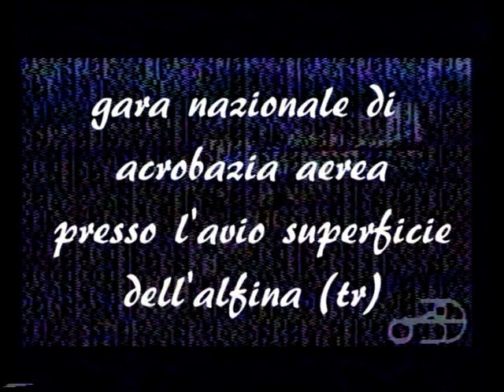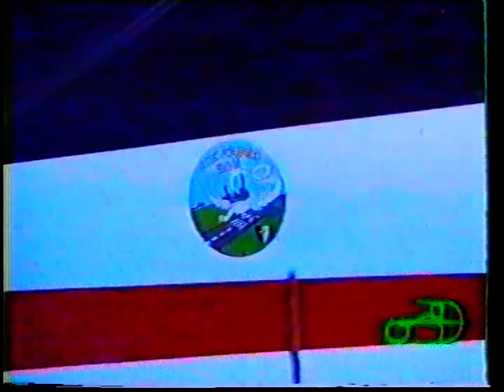Gara nazionale di acrobazia aerea presso l'altopiano dell'alfina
questo evento rappresenta la 3^ prova del campionato italiano . I concorrenti iscritti alla gara sono risultati 28. Tre le categorie protagoniste, quella dei principianti, quella per il titolo italiano e quella per la promozione alla partecipazione alla gara di acrobazie aeree internazionali .